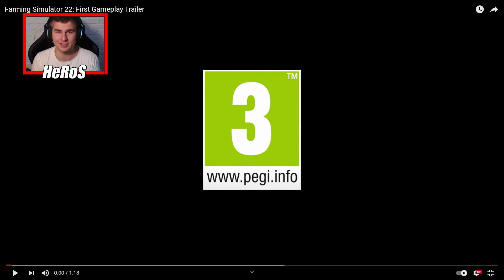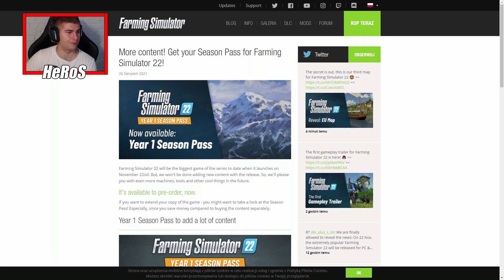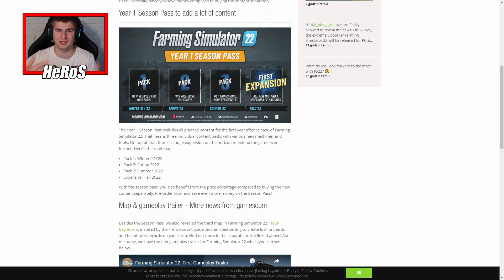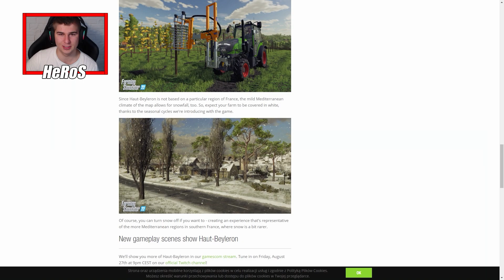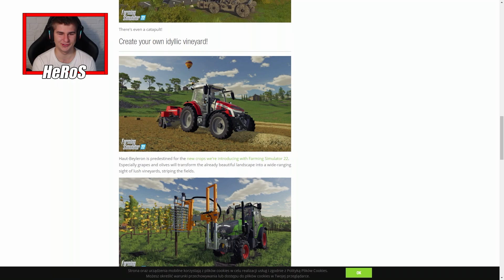DZIKIE ZWIERZĘTA, NOWA MAPA, MAŁE KOSTKI - FARMING SIMULATOR 22 OFFICIAL TRAILER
👀⭕⭐➡Social Media⬅⭐⭕👀

💟 MEGA ZAPRASZAM 💟

💟 MÓJ SPRZĘT 💟